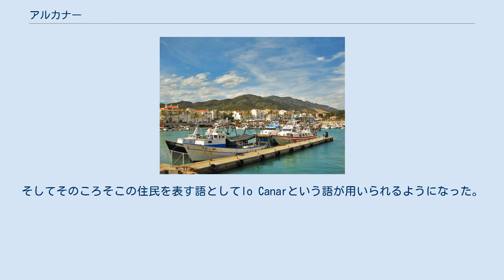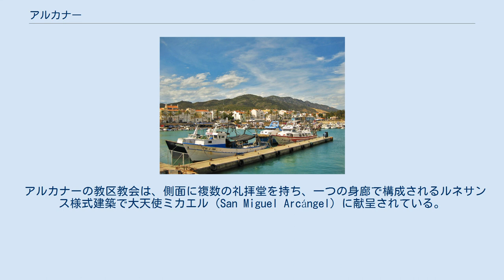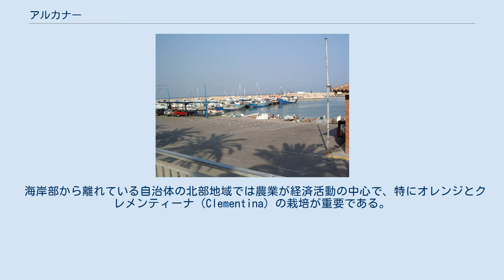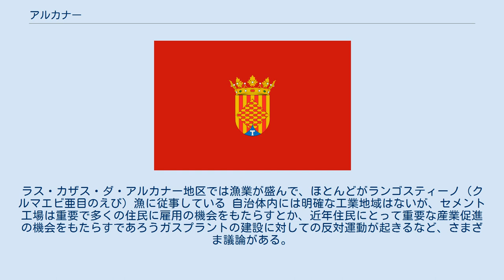アルカナー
ラス・カザス・ダルカナー地区の港 アルカナー（Alcanar）は、スペイン・カタルーニャ州タラゴナ県にあるムニシピオ（基礎自治体）。
ムンシアー郡に属する。
カタルーニャ統計局によれば人口は10,658人。
カタルーニャ州最南部に位置し、バレンシア州との境界に位置する。
自治体内には古くからの漁村であるラス・カザス・ダルカナー（Les Cases d'Alcanar）、ラ・サリェータ、アルカナー＝プラッジャなどの地区がある。
 アルカナーは、その地にはるか以前から住民が暮らしていたが、15世紀まで独立した自治体を形成していなかった。
1148年に自治体ウルダコーナの領域部分として建設された。
そしてそのころそこの住民を表す語としてlo Canarという語が用いられるようになった。
 1239年2月その地の住民に住民認可状（carta de población）が与えられた。
しかし、1252年に新しい認可状が与えられるまで定住地が確定するまでには至らなかった。
そしてこの時が集落としての創設と考えられている。
1380年にはこの地に居住するものは30家族を数えた。
14世紀には数度にわたり海賊たちの襲撃対象となり、見張りのための塔が建設されることとなった。
市街地は防備が固められ、市壁で囲まれた。
1449年にウルダコーナから独立した。
 カスティーリャのフアン2世に対しての戦いの間、街はフアン2世の軍隊によって占領され、火が放たれた。
フェリーペ2世統治時代には、トルコ海賊の襲撃に対して防衛のために多くの塔が建設されているが、アルカナーもこの時期に再び防備が強化された。
 カタルーニャ反乱（収穫人戦争）においてはカスティーリャ王への忠誠を維持し、このことによってカタルーニャ軍の一部によって街が占拠された。
スペイン独立戦争時には街は再び占領された。
 第一次カルリスタ戦争では、1835年カルリスタ軍によって街は包囲され、頑強に抵抗したものの、陥落し、略奪された。
 1978年にはロス・アルファケスキャンプ場でタンクローリーが爆発するロス・アルファケス大惨事が起こった。
この事故では217人が死亡し、300人以上が負傷した。
 アルカナーの教区教会は、側面に複数の礼拝堂を持ち、一つの身廊で構成されるルネサンス様式建築で大天使ミカエル（San Miguel Arcángel）に献呈されている。
創建当初は半円形の一つの後陣を有す4区画から構成されていたが、19世紀に行われた改修によって後陣部分は失われてしまった。
そして交差廊、円蓋、聖堂内陣の司祭席が拡張された。
現在の大きさは幅19m、高さ16mである。
 入口は真ん中のアーチ部分にあり、2つの柱にはさまれている。
上部には三角形の破風とその下に3つの壁龕が形成されている。
鐘楼は基台が四角形で、各面には大窓が設けられている。
 郊外にはマーラ・ダ・デウ・ダル・ラメイ（Mare de Déu del Remei）が奉られた聖堂がある。
ゴシック様式の建物で16世紀末から17世紀初頭にかけて建設された。
18世紀に鐘楼部分が付け足され、内部が拡張され、交差廊と丸屋根が加えられた。
そのそばには旧宿泊所の建物があり、内部にはレパントの海戦を描いたモザイクが保存されている。
19世紀初頭に、非常に傷んでいたため切り離されるまで礼拝堂の床と続いていた。
 聖堂内に祀られていた像は高さ60cmほどの小さなもので、18世紀のものである。
聖堂の内部には1920年に製作された一連の絵画が飾られている。
かつての祭壇画と装飾の一部は1936年に破壊された。
 海辺には1530年から1630年までに海賊からの襲撃に備えて建設されたいくつもの防御用の塔を見ることができる。
それらはすべて四角形で、迫石のある入口、一階部分、円天井を持っている。
それらの多くは改装され、別荘あるいは夏の住まいとして利用されている。
 ラス・カザス・ダルカナー 観光と別荘がアルカナーの経済の重要部分となっている。
アルカナー・プラジャ海岸地域には夏の間この地で過ごす多数の滞在者のための多くの新興住宅地が建設されている。
それらのうち最も古い住宅のひとつにClos de Codorniuと呼ばれるものがあり、アルフォンソ13世が夏の間そこで過ごした。
他には多くのホテル、キャンプ場、その他の観光関連施設がある。
 海岸部から離れている自治体の北部地域では農業が経済活動の中心で、特にオレンジとクレメンティーナ（Cle...